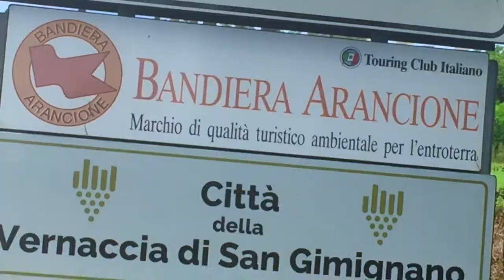ITALY ROADTRIP - 2018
Travel video -Cinematic

Tuscany
Firenze
Sienna
San giminiano